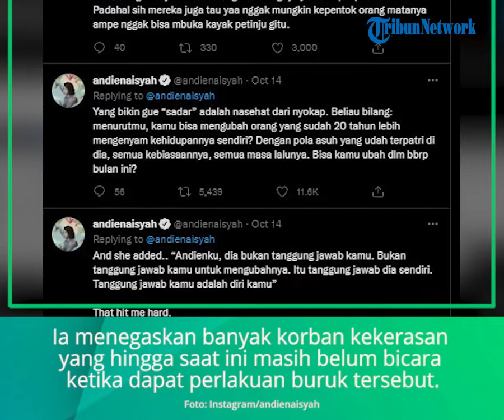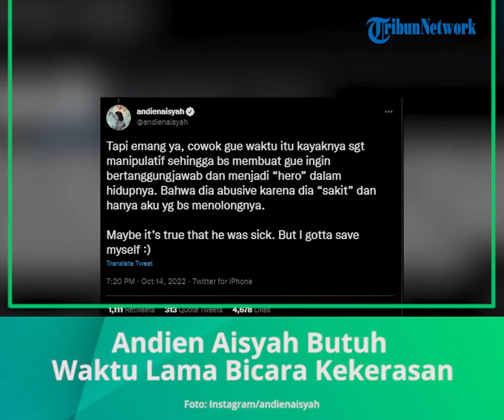Trauma Pada Tindakan Mantan Pacar di Masa Lalu, Andien Aisyah Butuh Waktu Lama Bicara Kekerasan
TRIBUN-VIDEO.COM - Penyanyi Andien Aisyah sempat mengalami tindakan kekerasan oleh mantan pacar.

Hal tersebut dialaminya sebelum akhirnya menikah. Masa lalu tersebut membuat Andien kini tidak bisa menghilangkan rasa trauma tersebut.